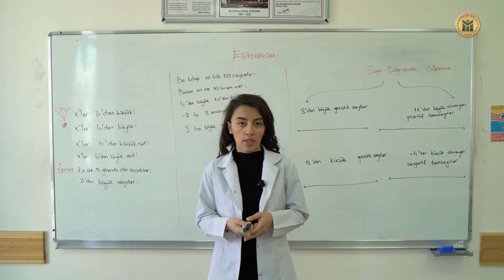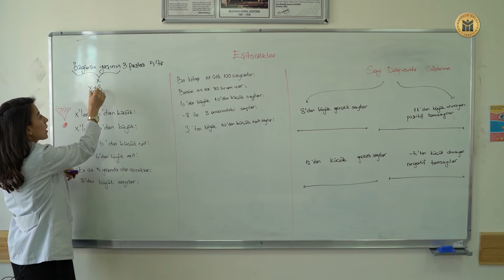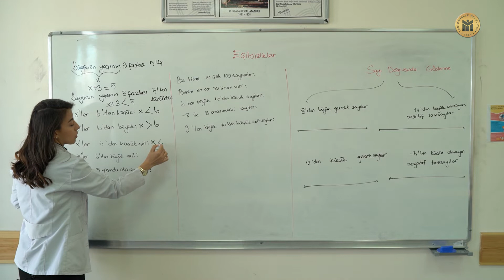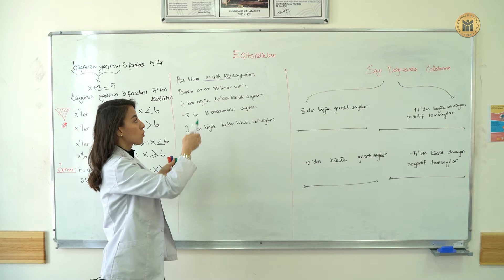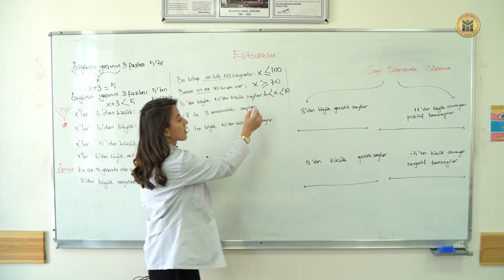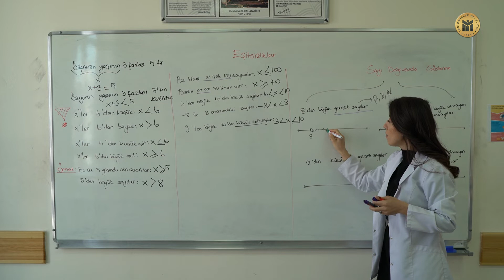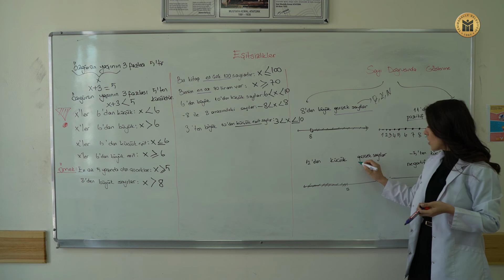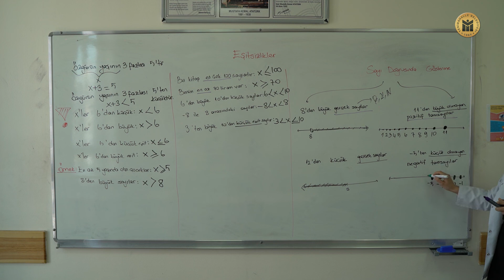MATEMATİK / 8. SINIF / EŞİTSİZLİKLER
MATEMATİK
8. SINIF
DOĞRUSAL DENKLEMLER, EŞİTSİZLİKLER ÜNİTESİ
EŞİTSİZLİKLER KONU ANLATIMI